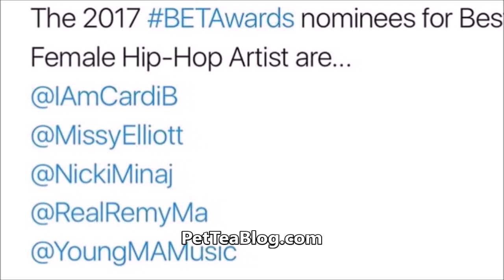BET AWARDS 2017 BEST FEMALE HIP HOP ARTIST Nominees... WHO WILL WIN ?????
The Nominees for the 2017 BET Awards Best Female Hip Hop Artist have dropped & released today and we want to know who you think will win this year ?

A. NICKI MINAJ
B. CARDi B
C. REMY MA
D. MISSY ELLIOT
E. YOUNG M.A

Will Nicki Minaj win again for the 9th time? Will her Rival, the Love and Hip Hop New York chick Remy Ma who Shether'd her win? Will the rap icon Missy Elliot Win ? Or will one of the newbies Young M.A or Cardi B win ?